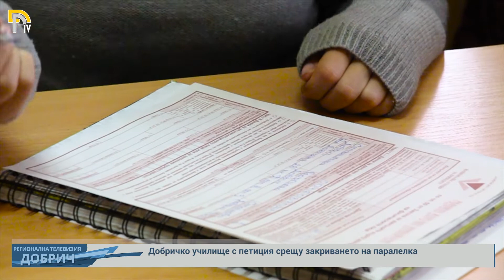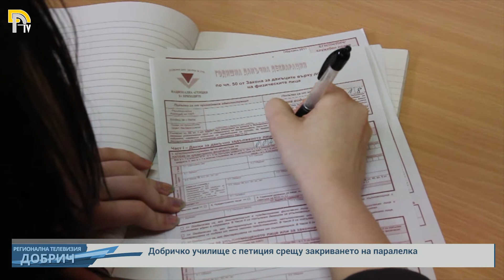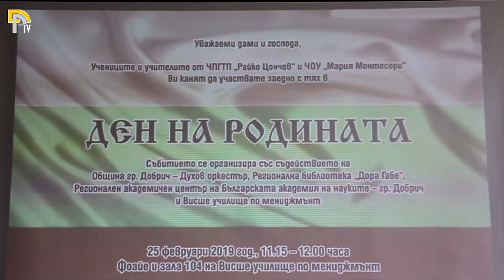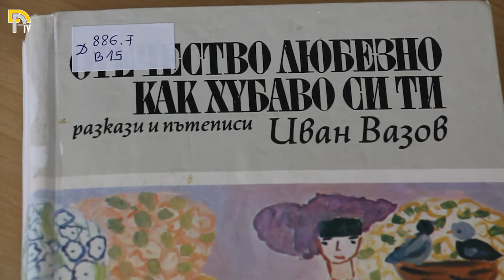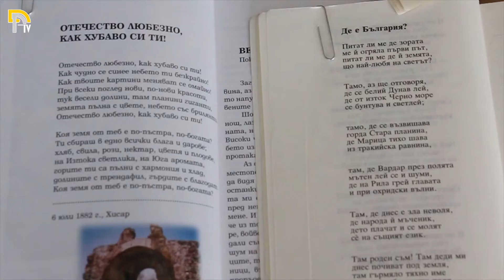Акценти от деня / 25-ти Февруари 2019г.